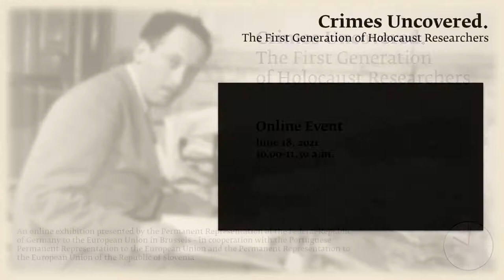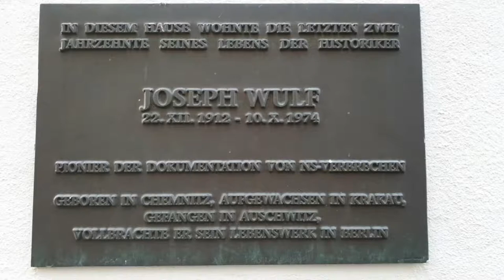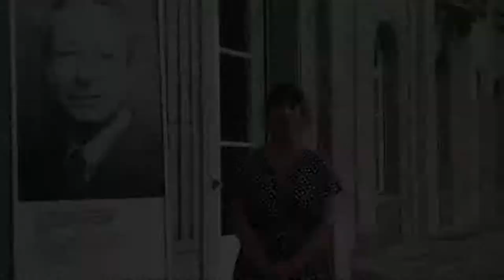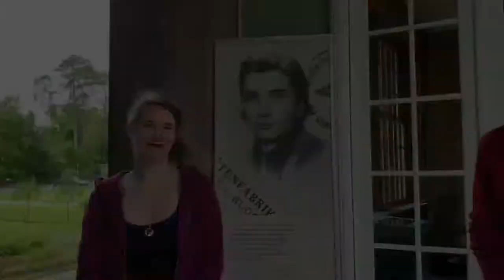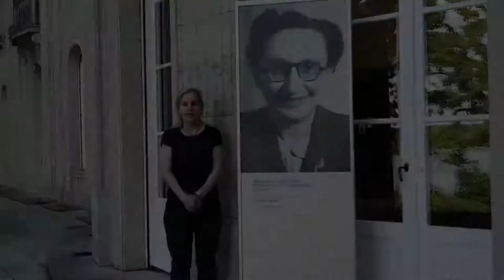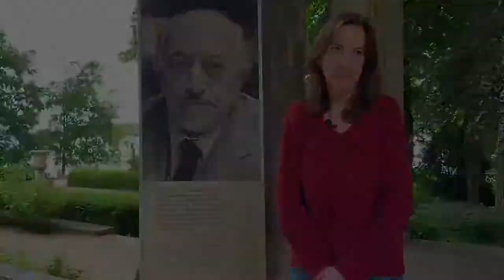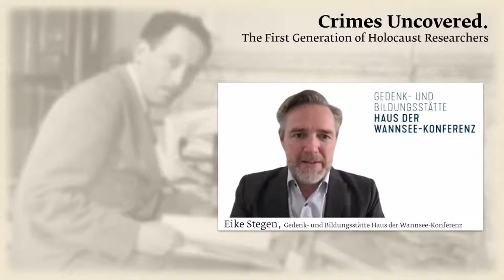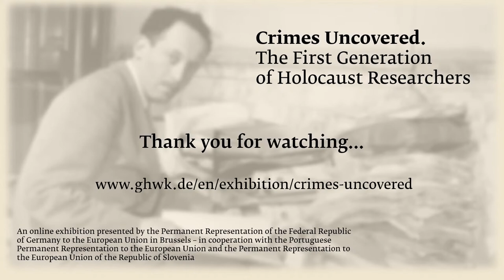Crimes Uncovered. The First Generation of Holocaust Researchers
This exhibition by the Memorial and Educational Site House of the Wannsee Conference, the Touro College Berlin and The Wiener Holocaust Library traces the stories and the legacies of the individuals and institutions who worked during and immediately after the Holocaust to record and collect information of atrocities and bring perpetrators to justice.

During the Holocaust, in camps and in ghettos, the incarcerated documented the facts and gathered evidence. After the war, in a variety of countries and organizations, this work continued, and attention turned towards prosecution of perpetrators and towards prevention of genocides and antisemitism.

Programme

10.00 a.m.
Greetings by the Trio Presidency of Germany, Portugal and Slovenia in the EU

10.20 a.m.
The First Generation of Holocaust Researchers: Video presentation of nine biographies from the exhibition by student curators of Touro College Berlin Lea Feibusch, Nicole Henzler, Nora Huberty, Till Stumpf and Romina Wiegemann. Introduction by chief curators Professor Stephan Lehnstaedt and Dr Hans-Christian Jasch

10.50 a.m.
Panel Talk: Crimes Uncovered – Lessons and Legacies of the Holocaust Research Pioneers with Ambassador Michaela Küchler (Special Representative for Relations with Jewish Organisations, Issues Relating to Antisemitism, International Sinti and Roma Affairs, and Holocaust Remembrance), Bini Guttmann (President of the European Union of Jewish Students) and Deborah Hartmann (Director of the Memorial and Educational Site House of the Wannsee Conference)

11.20 a.m.
Launch of the online exhibition “Crimes Uncovered. The First Generation of Holocaust Researchers”